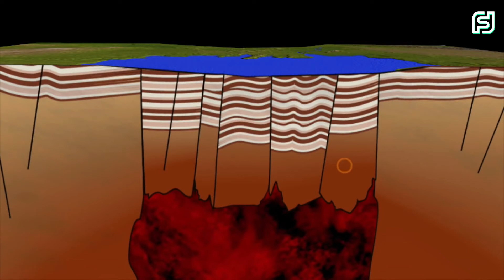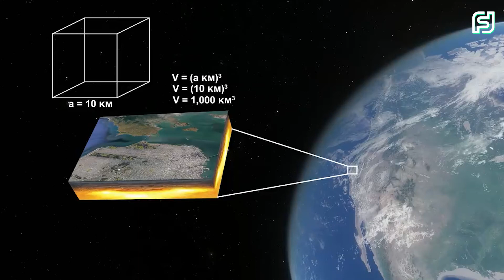بزرگترین انفجارهای جهان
با سلام خدمت عزیزان در این ویدیو به 10 انفجار بزرگ تاریخ که جهان به خود ندیده بود میپردازیم امیدواریم خوشتون بیاد و لایک و کامنت یادتون نره مرسی از همراهیتون